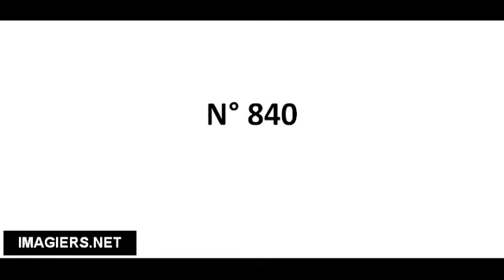Pronuncia corretta N° 840